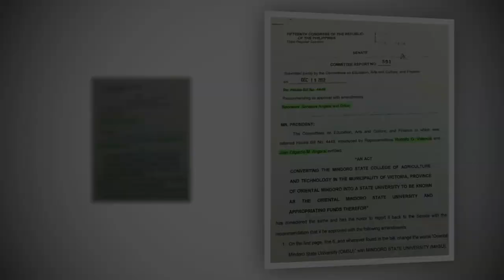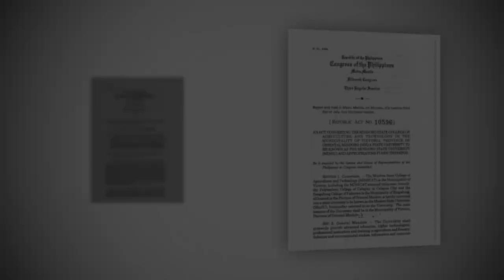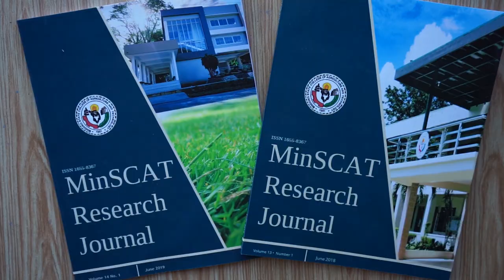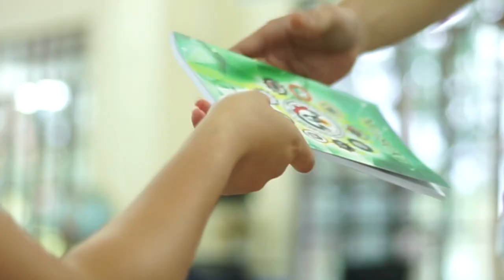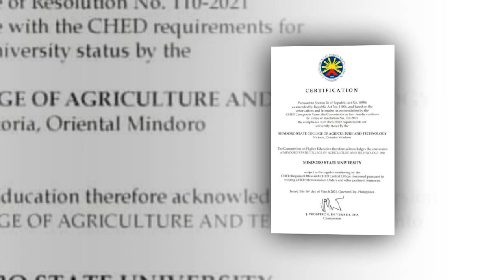MinSU Journey to Universitihood